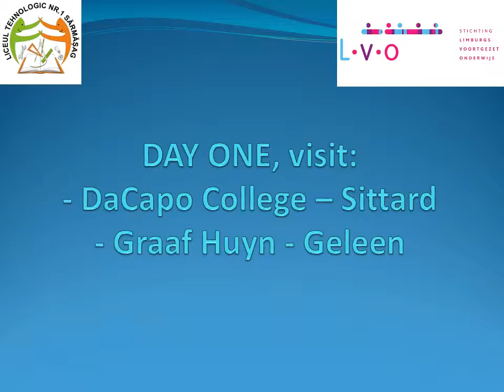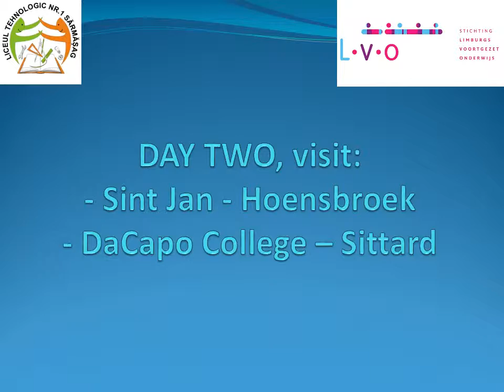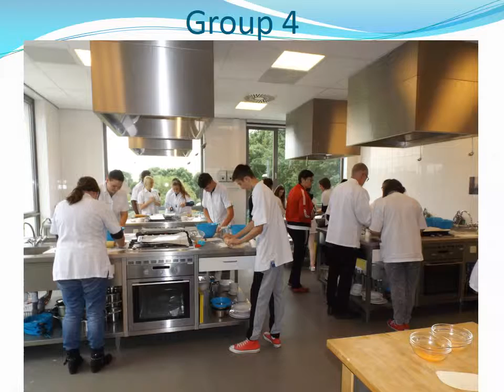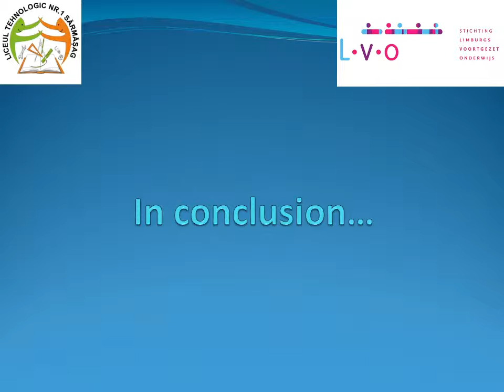Experiences of our trip to Netherlands